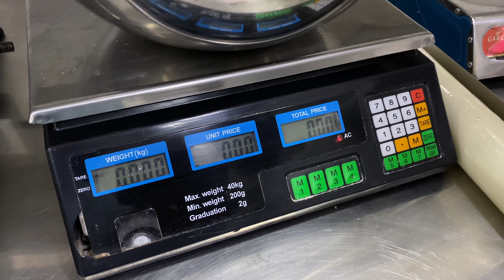Honey and Walnuts GALETTE DES ROIS, Oreo Nutella King’s Cake by Mont Croissant, Lebanon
Lebanese Honey and Walnuts Galette des Rois and Oreo Nutella Cake by Mont Croissant